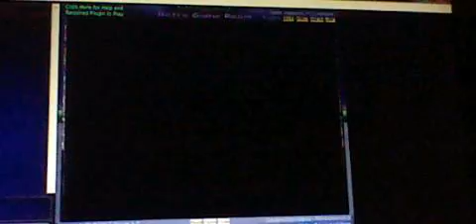lets play conkers bad fur day part 8